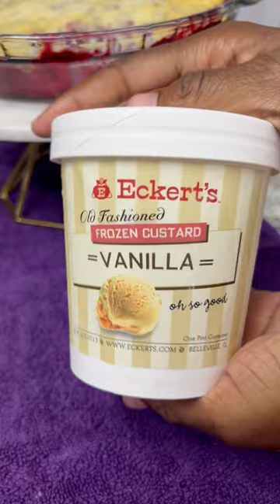Blackberry Cobbler | Eckert’s Farm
From jams and jellies to smoothies and ice cream, blackberry season brings endless possibilities.

We’re going back to the basics with this Blackberry Cobbler recipe.

Give it a try and let us know what you think!